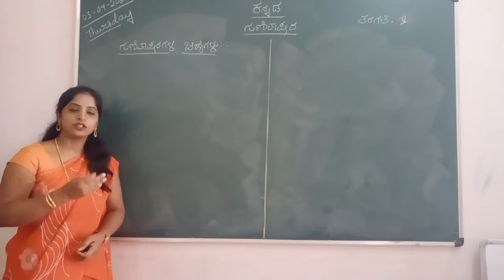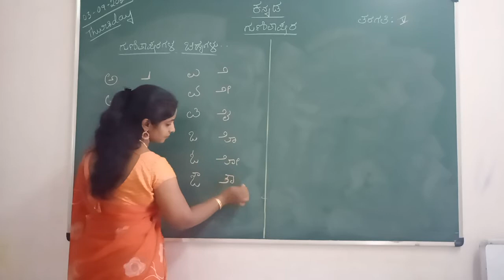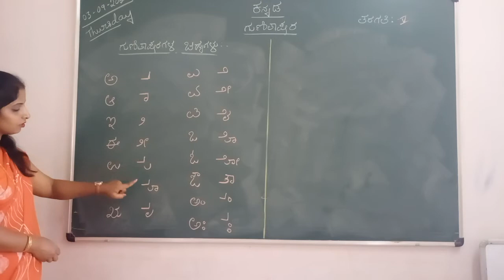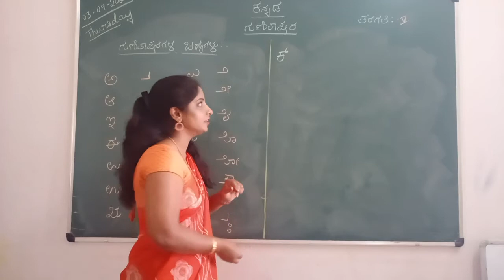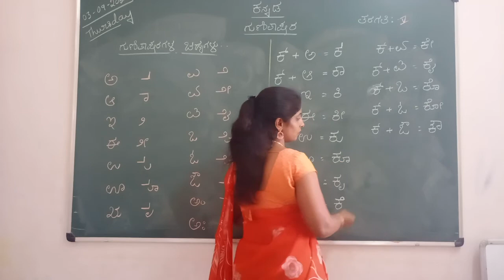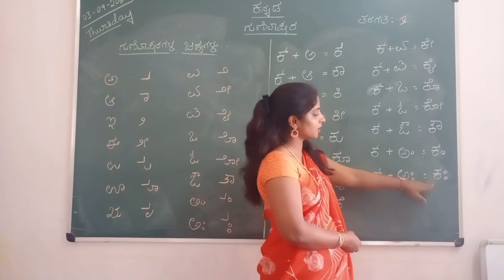VPS | 5th standard | Kannada | Period 80